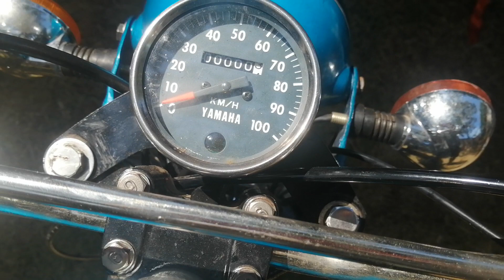1975 Yamaha 506 YB100 start after restoration.